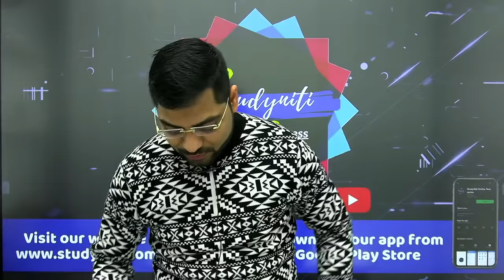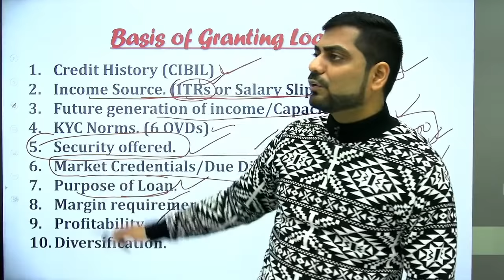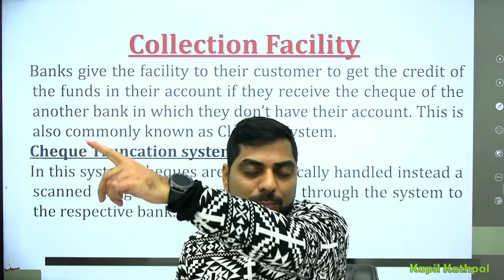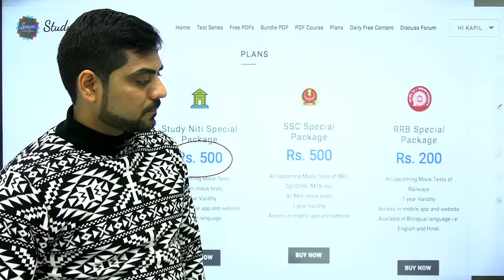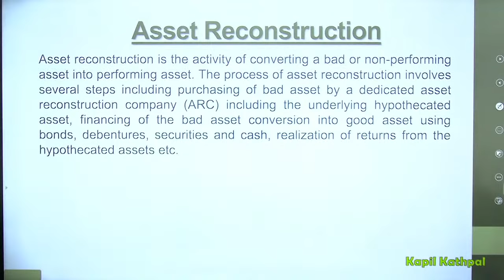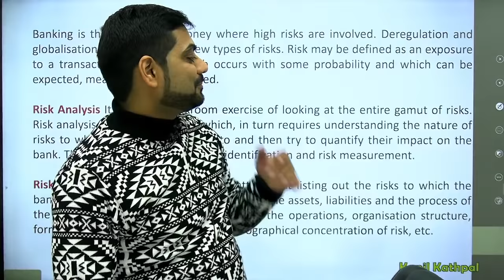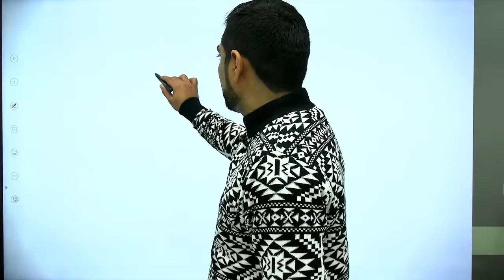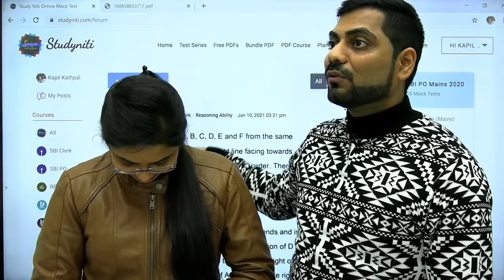Complete Banking Awareness एक ही Class में ख़त्म || 8 Hours Marathon |SBI | IBPS | RRB| Kapil Kathpal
Before Start watching this session You must go through all the videos of this Playlist of 14 lectures already covered by Kapil Kathpal

Kindly Note: This session will only cover Banking awareness. I will be taking 1 more Marathon sessions 8 hour of Financial Awareness & Economic Awareness on next sunday.

Kapil Kathpal Sir is having 9 years of working experience in Banking Sector and through these lectures he is providing his practical and theoretical experiences of Banking, Financial & Economic world.
This Wisdom Batch of Banking is going to be a revolution in Banking Exams preparation.
Kapil Kathpal Sir will deliever New and Practical approaches for long term retaining of Banking Terms in your Mind.